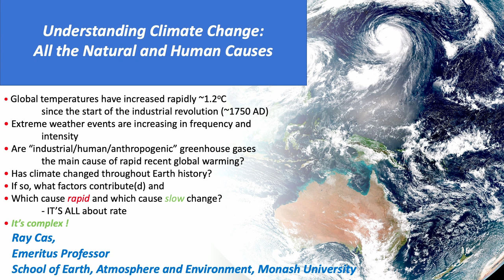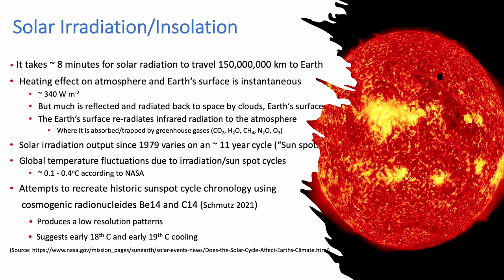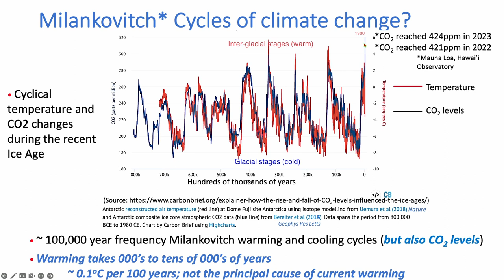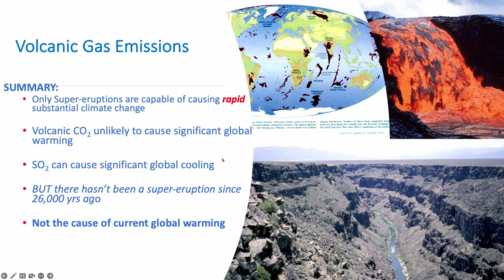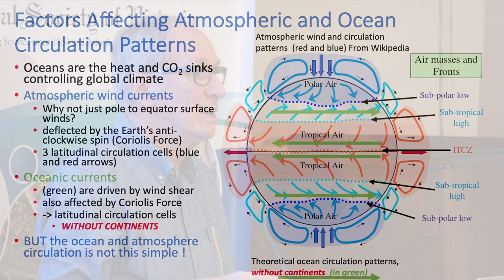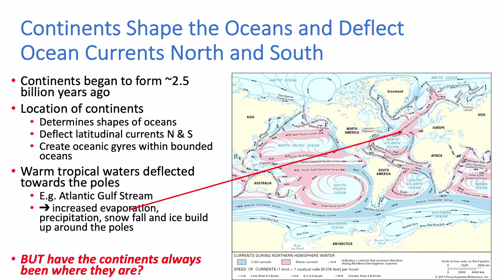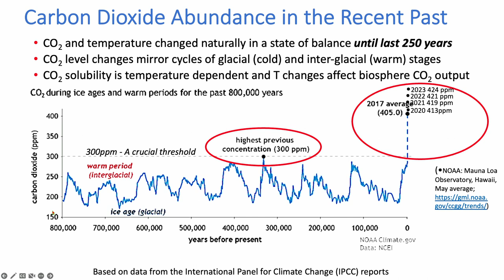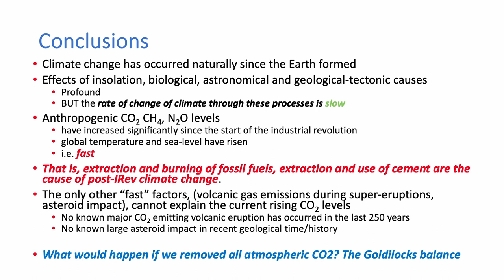Understanding Climate Change: All the Natural and Human Causes (In Brief)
Although anthropogenic (human made), post-industrial revolution greenhouse gases are commonly attributed to be the cause of climate change, there are in fact many factors that contribute to climate change and global warming, past and present.

Geological evidence indicates that global climate has changed throughout Earth history, including contributions from long-term heat loss from the Earth to the atmosphere, Earth’s orbital behaviour, and a number of plate tectonic processes. In addition, atmospheric and oceanographic dynamics and the way that tectonic plate and continental movements control these, also play a part in changing global climate. Volcanism constantly releases gases to the atmosphere producing contradictory effects on atmospheric temperature and in some cases, global climate.

And then, there is the elephant in the room – human generated greenhouse gases. How does their effect stack up against all the previous causes? All will be revealed!

Professor Raymond Cas is an Emeritus Professor in Volcanology in the School of Earth, Atmosphere and Environment at Monash University, where he taught, undertook research and was Head of the former School of Geosciences. He is well known internationally in the volcanology research community for his research on volcanic eruption processes and volcanic hazards on modern volcanoes around the world, as well as having been President of the International Association for Volcanology (IAVCEI, 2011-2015). Ray also undertook research in collaboration with the mining industry to develop a better understanding of mineral ore deposits such as gold, silver, copper, lead, zinc, nickel and diamonds hosted in ancient volcanic rock successions. He is the (co-) author of over 150 research papers, one book on volcanology, with another currently in production and has supervised over 50 postgraduate students.

Ray is still undertaking research at a relaxed pace as an Emeritus Professor.

Produced by the Royal Society of Victoria with the support of the Inspiring Victoria program in 2023.